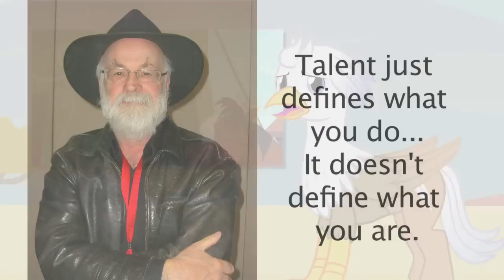Appleoosa's Most Wanted (Alternate Version)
The old video became muted thanks to Youtube's copyright compliance bots. This new take removes the offending music.